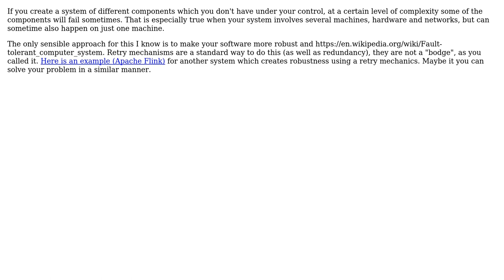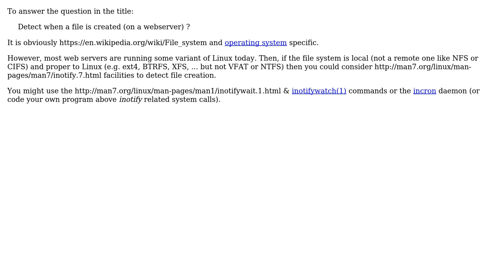Detect when a file is created (on a webserver) and ready for use in one of many directories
Software Engineering: Detect when a file is created (on a webserver) and ready for use in one of many directories

With thanks & praise to God, and with thanks to the many people who have made this project possible! | Content (except music & images) licensed under CC BY-SA | Music | Images & others | With thanks to user Robert Harvey user Matt user Doc Brown user Basile Starynkevitch and the Stack Exchange Network Trademarks are property of their respective owners. You are responsible for your own actions.